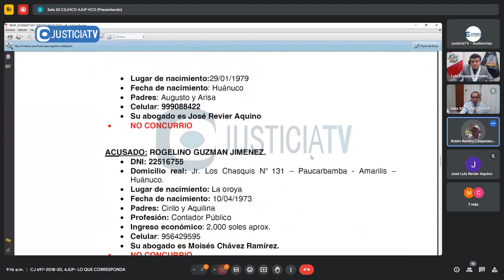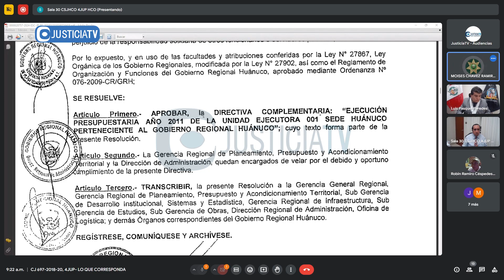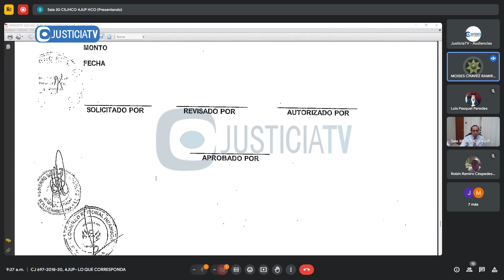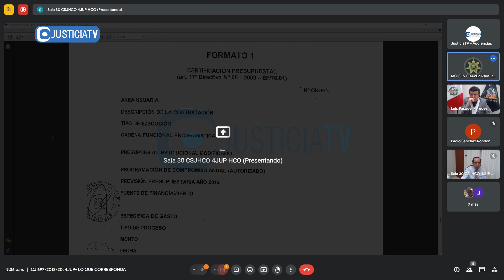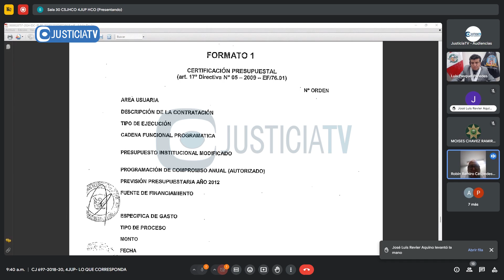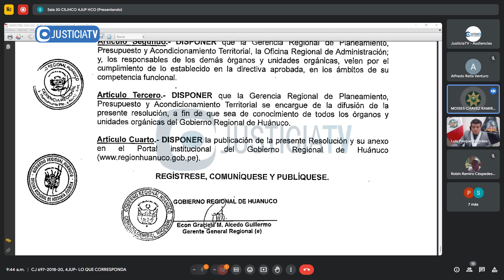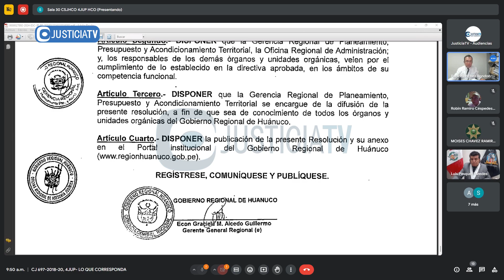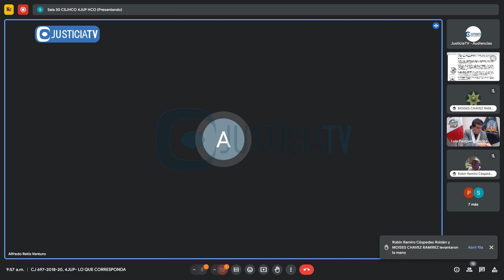Juicio oral contra el congresista Luis Raúl Picón Quedo y otros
Juicio oral contra el congresista Luis Raúl Picón Quedo y otros acusados por los delitos de colusión y negociación incompatible.

Desde: Cuarto Juzgado Penal Unipersonal Supraprovincial de la Corte de Huánuco (18.04.24).